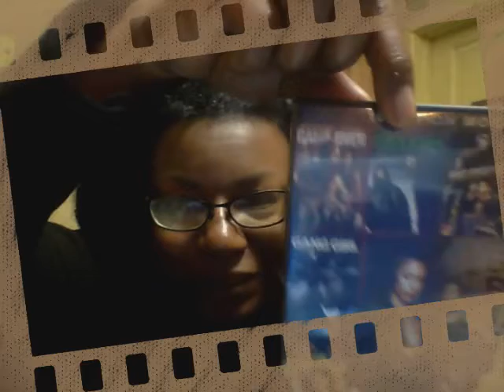MOVIE REVIEW: THE TWO PLATES [2010]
Lee McQueen, author of
The Cadis Evening (May 2016)
Paperback: 294 pages
Language: English
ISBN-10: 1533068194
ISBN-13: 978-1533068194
Author: Lee McQueen
Publisher: McQueen Press
Date: May 2, 2016

Please support the MEDICARE FOR ALL ARKLATEX CAMPAIGN!

Lee will hit the road to provide outreach and education on Medicare for All [HR 676 Expanded & Improved Medicare For All Act] via canvassing and door-knocking in Arkansas, Louisiana, and Texas.